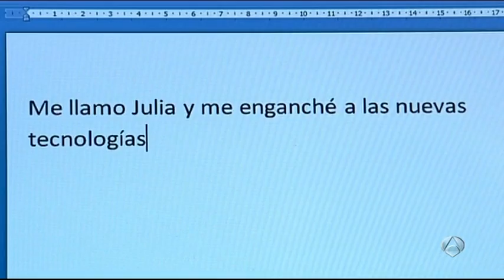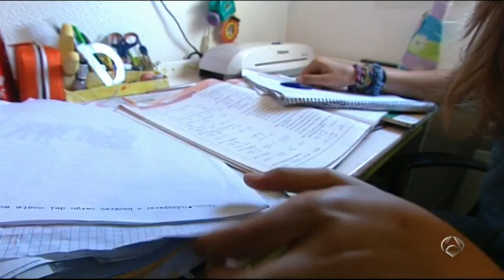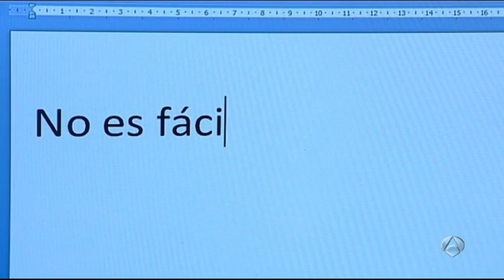Los expertos alertan del aumento de jóvenes adictos al teléfono y a Internet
2ª edición 28/05/14